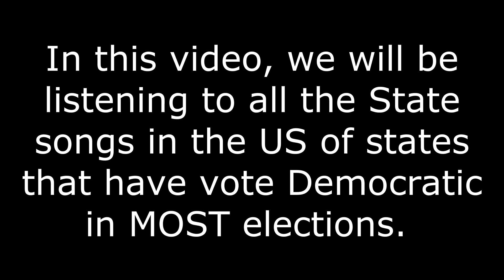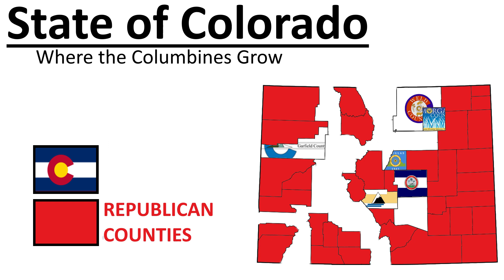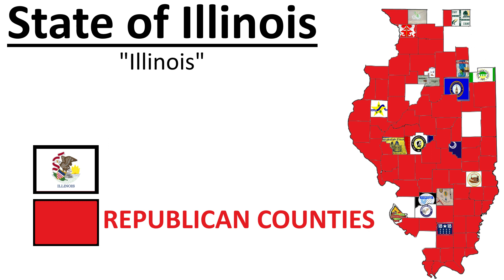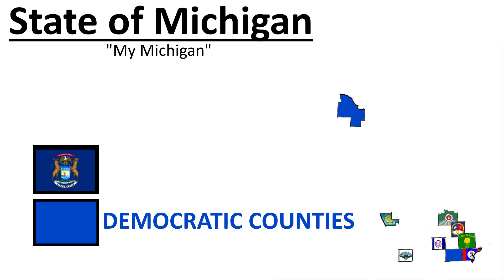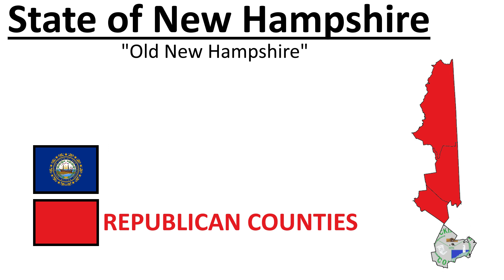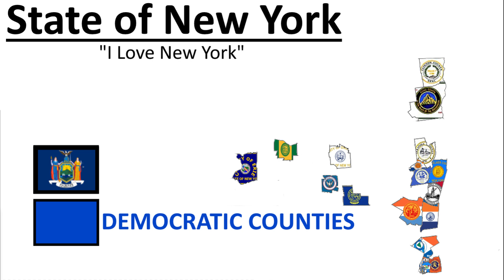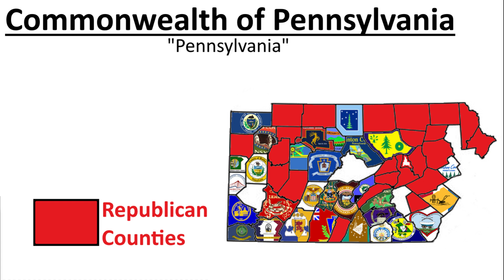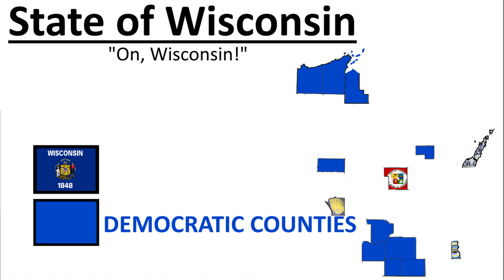State Songs of Democratic States